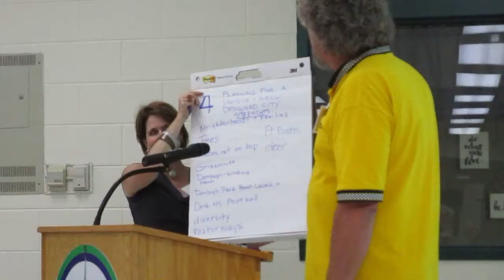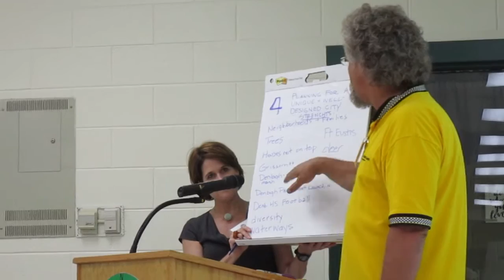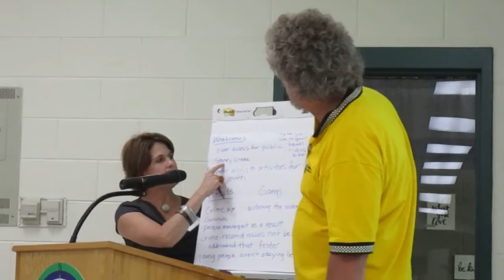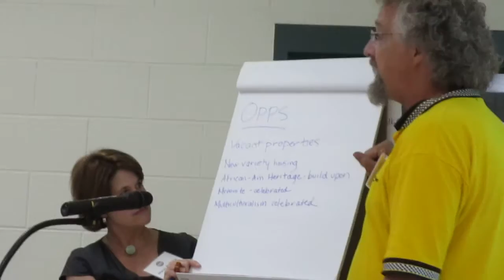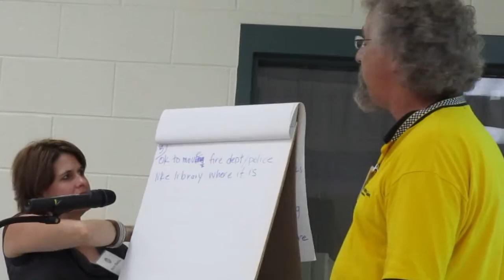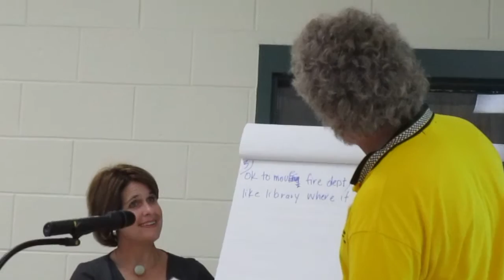15 Group 4, Denbigh-Warwick Plan 7/26/18 1701